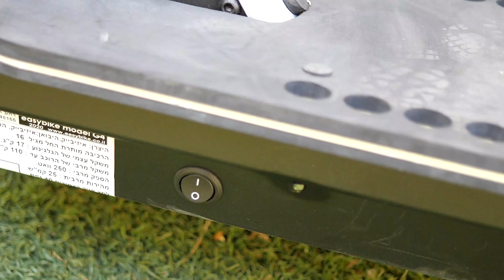סקירת האיזיבייק G4 - קורקינט חשמלי בטיחותי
צביקה מ- copterDeal בסקירה חדשה בעליות של אריאל בודק עד לפרט הכי קטן את הקורקינט החשמלי מודל G4 של איזיבייק.
ביצועים, בטיחות, מערכת קיפול ייחודית, דגשים חשובים לרוכב המתחיל ועוד..